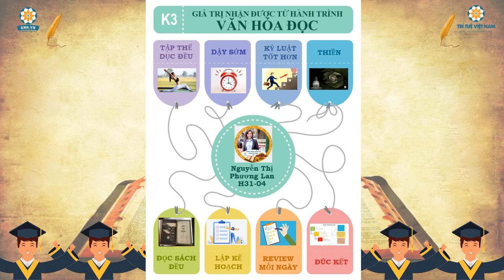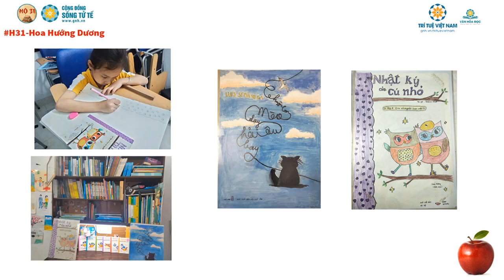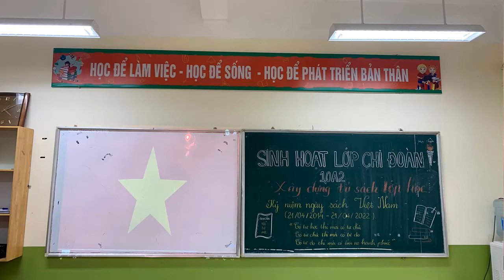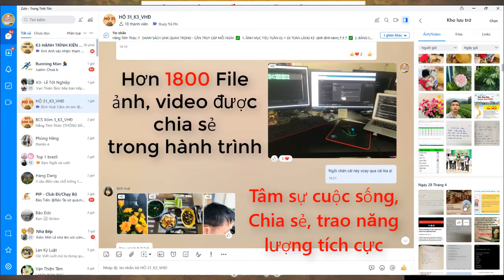[TUẦN TỐT NGHIỆP K3 VĂN HÓA ĐỌC] HỘ 31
Các bài hát, âm nhạc trong các video của Trí Tuệ Việt Nam được sử dụng với mục đích truyền cảm hứng Lan tỏa Văn Hóa Đọc và cam kết không sử dụng vào mục đích lợi nhuận.